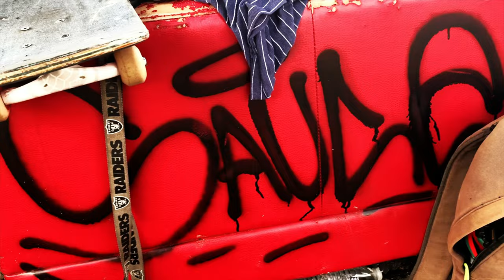HACK JULIO x CHUCK - GOD FLOW (OFFICIAL VIDEO) TC/MG